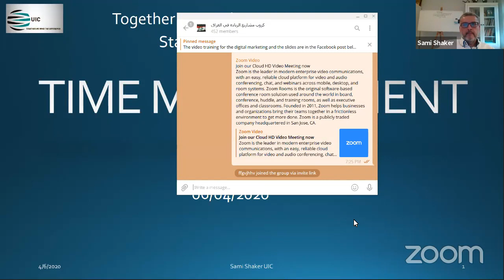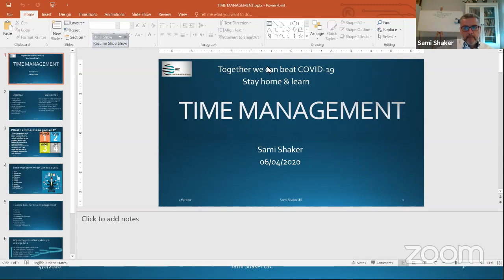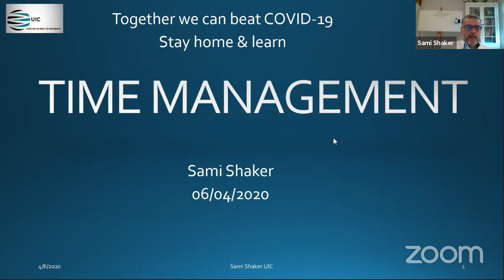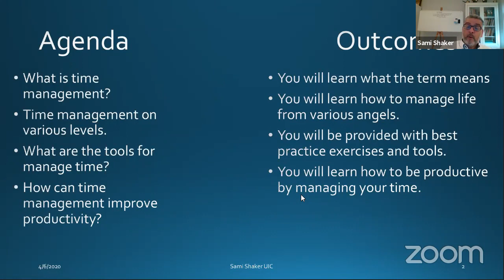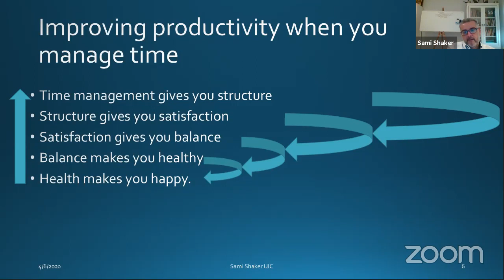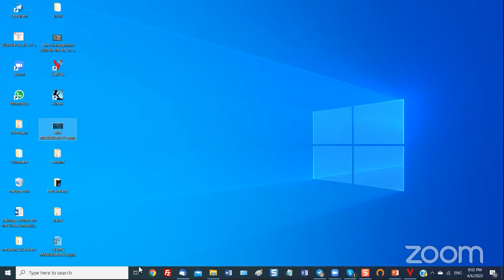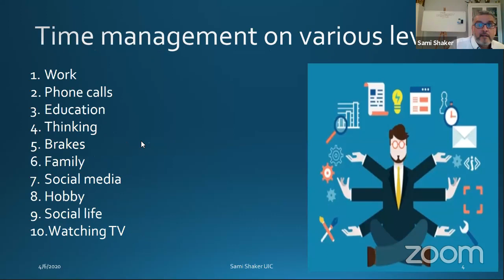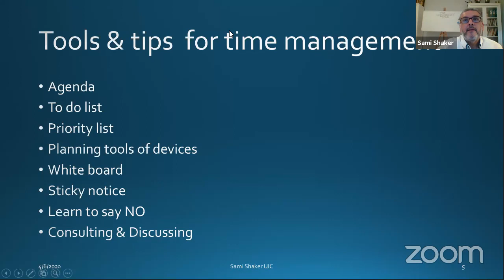Time Management - Sami Shaker